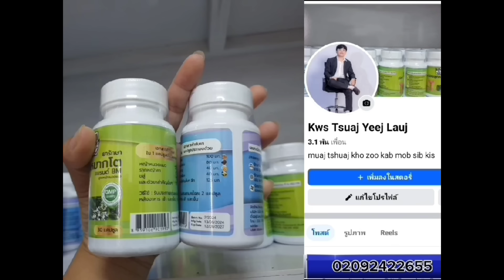Kuv Tus Bau Suav. Ep139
Zaj no tsuas ua los rau sawv daws saib ua kev lom zem xwb. Txhob xav phem rau cov tub ntxhais ua movie.
Do not copy to another YouTube channel without Permission.